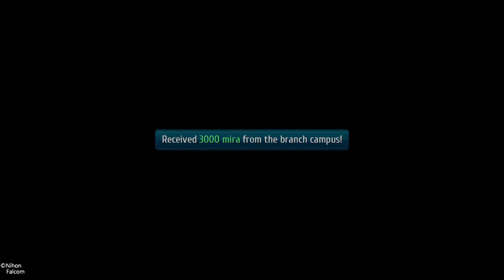The Legend of Heroes Trails of Cold Steel III Einhel Keep Level 2 Stratos Driver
Rean and his students fulfil the mandatory Campus request which involves more test trials at the Einhel Keep, this time at level 2. Professor Schmidt somehow manages to replicate an Archaism similar to the Aion that appeared in Sutherland, the Stratos Driver.